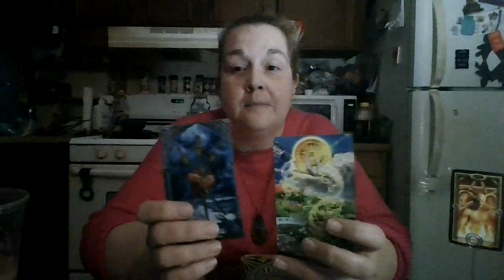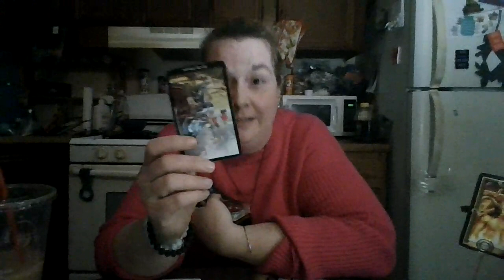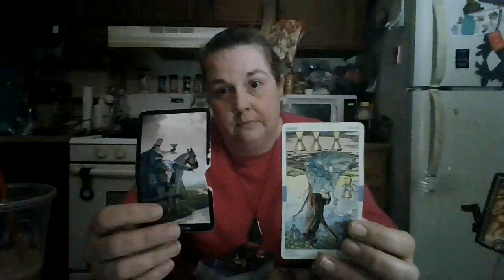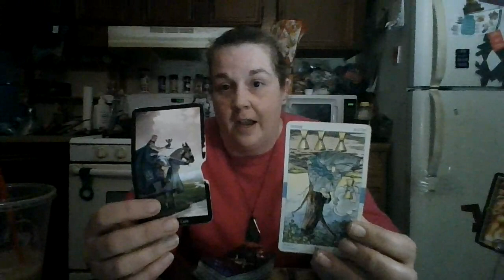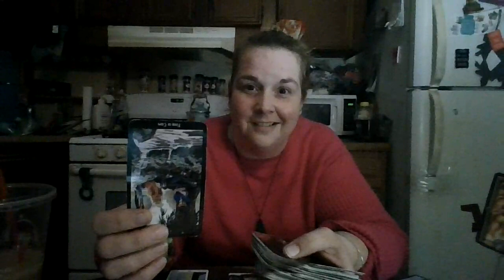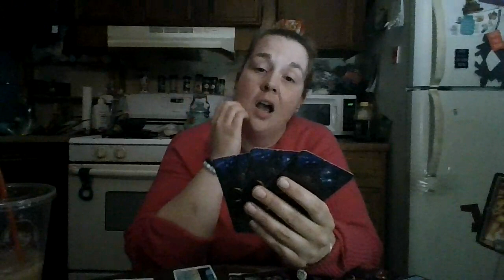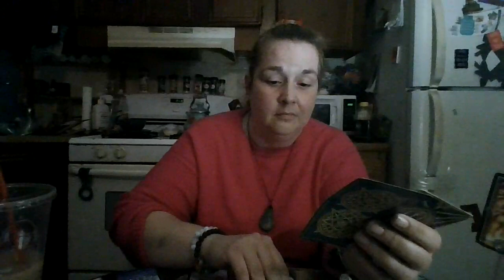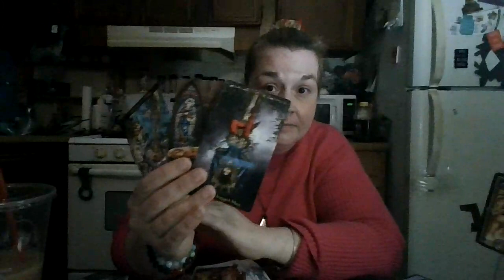Capricorn August 2021: Fighting an Ending only Delays a Beginning, Don't Miss Out!